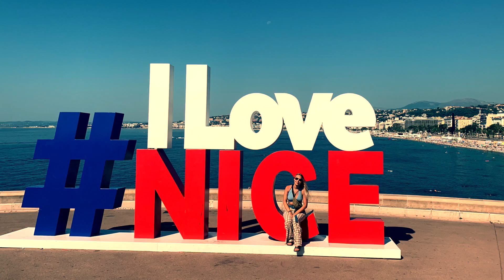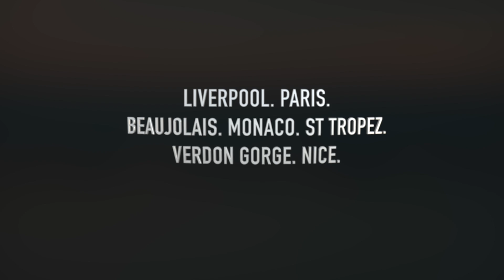We drove a Ferrari through Paris!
Summer 2020 road trip from Liverpool through to the South of France.
Stopping in ... Paris, the Beaujolais wine region, Monaco, St. Tropez, Verdon Gorge and Nice.

Round trip approximately 2,700 miles.

Would I do it again?.. Despite my co-pilot being asleep for half the journey on the road, YES!